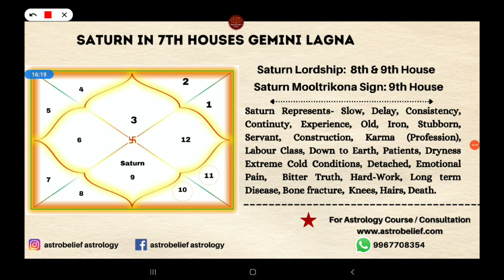Saturn in 7th House for Gemini Lagna | शनि सातवे भाव का फल मिथुन लग्न में। Saturn in 7th House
Saturn in 7th House for Gemini Ascendant| Saturn in 7th house | Saturn in 7th house for Mithun Lagna

For Astrology Lover: ► (Video you Must Watch)